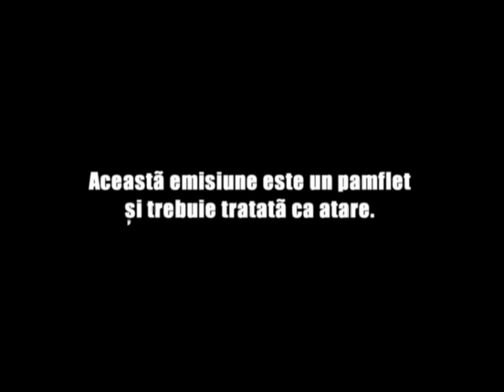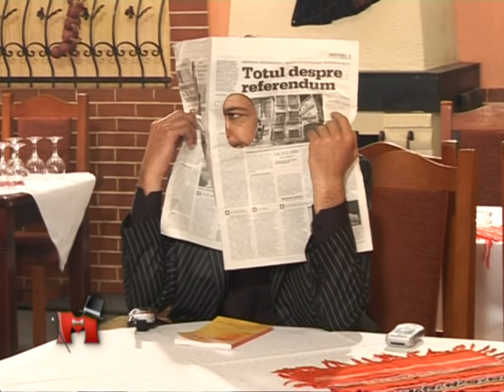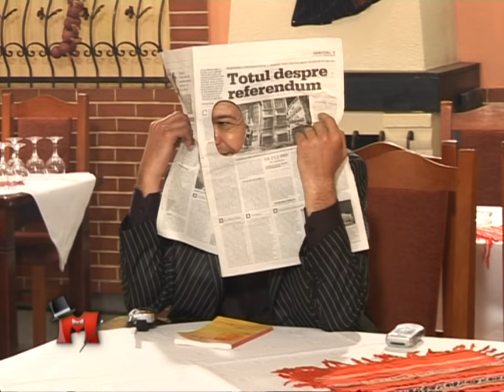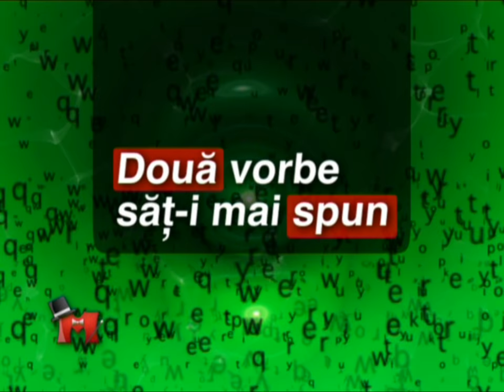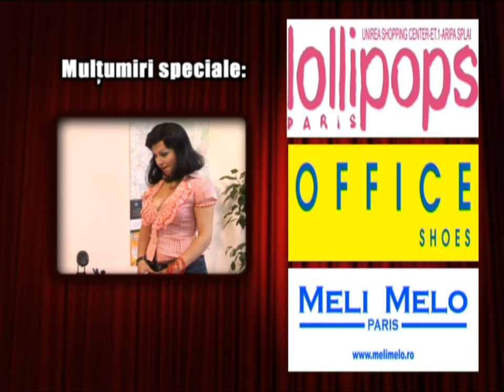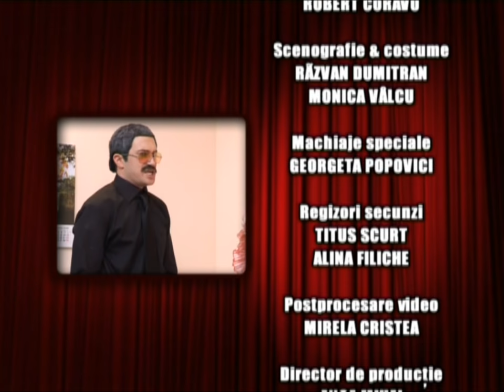Mondenii Sezon 2 Episod 16